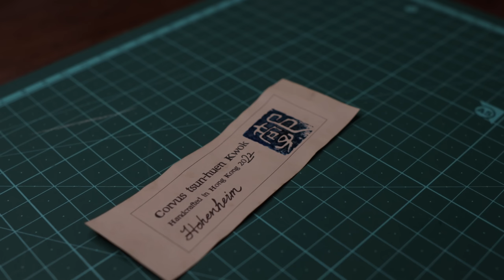Making a Violin with HAND TOOLS: Commandeering Strad's Titian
"Commandeering" the measurements of Stradivari's Titian like the way Captain Jack Sparrow commandeering a ship. Nautical term, you know. So, am not making an exact copy here.

Please be kind with the Violin Sound, just a new born baby!

Confession:
- I did use electricity to turn on the cooker to cook my glue because I don't prefer to make fire in my very indoor area.
- I did also use power drills, because traditional hand drills are REALLY hard to use, and VERY VERY hard to find. Forgive me for being weak..
- The air conditioning and the lighting in the workshop are also powered by electricity, if you want to be picky. But that's the only way I can see and breath.

This violin I am building is actually the material for a tutorial series of "Violin making for violin lovers and weekend woodworkers, with a little or no woodworking experience and limited resource, but always dream of building there own instruments with their own hands, from scratch, at home, FOR REAL"

But I am still thinking about a better title...